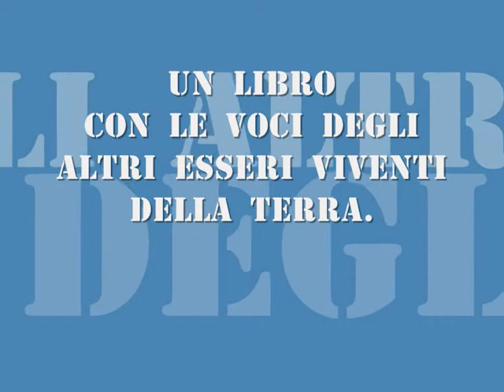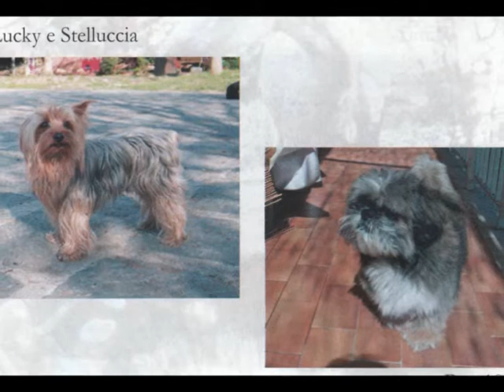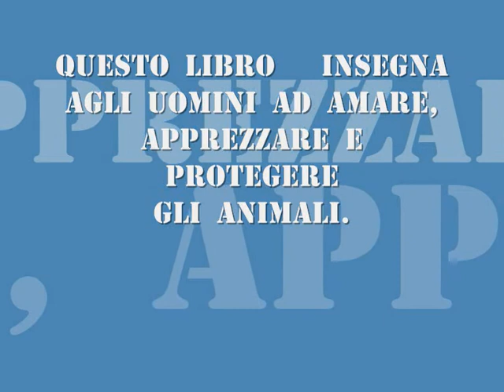I NOSTRI AMICI RACCONTANO libro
UN  LIBRO  CON  LE  VOCI  DEGLI  ALTRI  ESSERI  VIVENTI  DELLA  TERRA